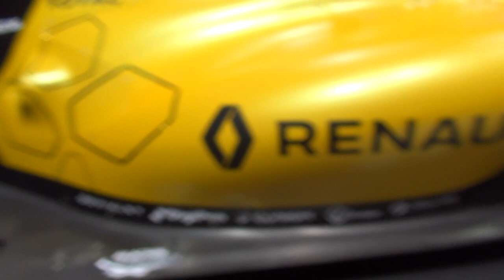Renault Sport R.S. 16 Formula One (2017) Exterior and Interior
2017 Renault Sport R.S. 16 Formula One car seen from outside and inside. Engine is 6-cylinder, R.E. 16, 1.6 L V6. Direct fuel injection. Total horsepower approximately 875 hp. Front track 1450 mm. Rear track 1400 mm. Overall height 950 mm. Overall width 1800 mm. Overall weight 702 kg with driver and ballast. Piloted by Jolyon Palmer, Kevin Magnussen, Esteban Ocon.

The car was presented at 2016 IAA commercial vehicles, Hannover, Germany - Thursday, 22 September - Thursday, 29 September 2016.